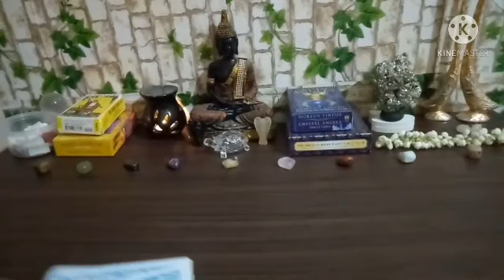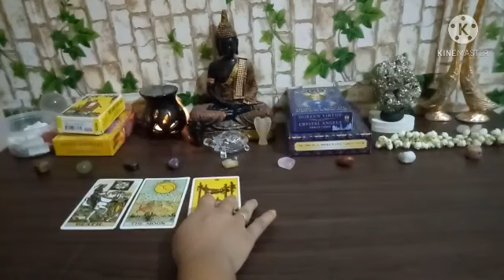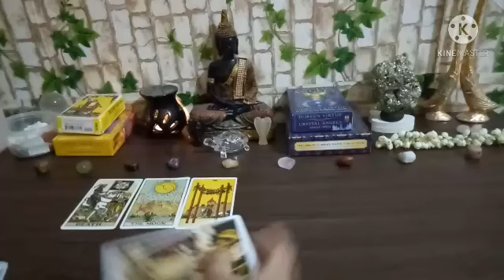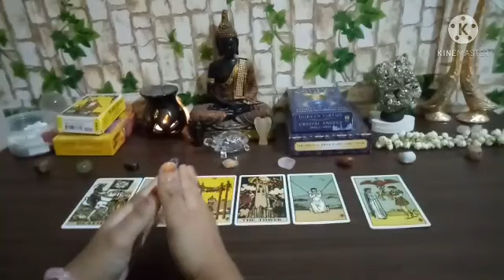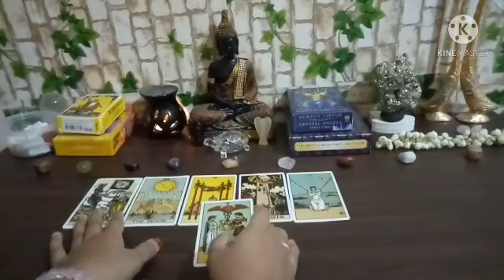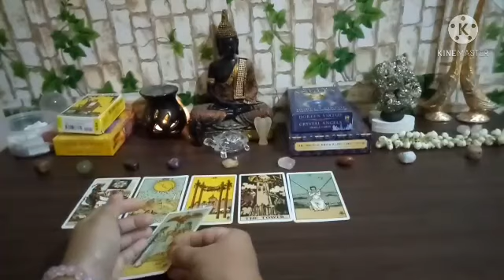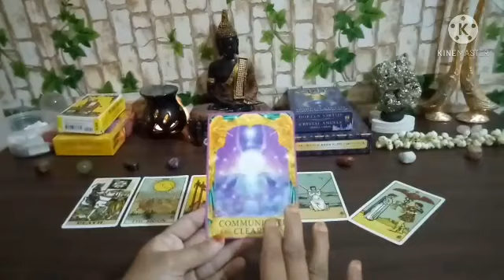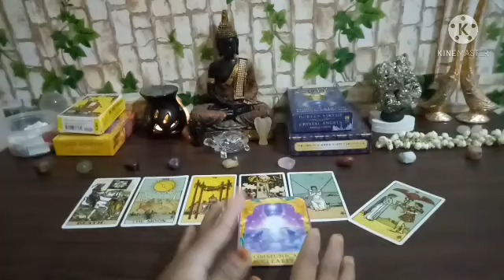Dhanu Rashi💌Love Life💌1-15 April 2021 in Kannada ✨